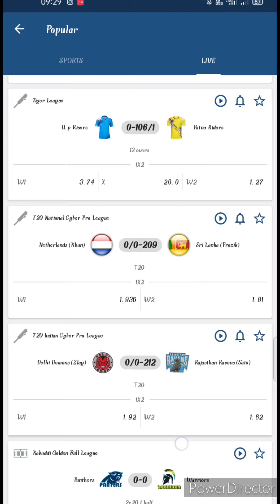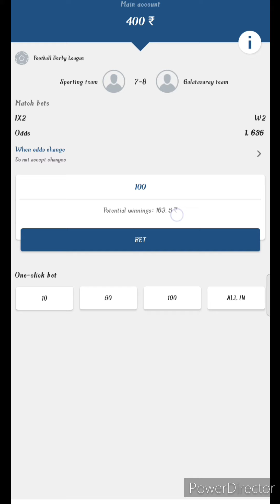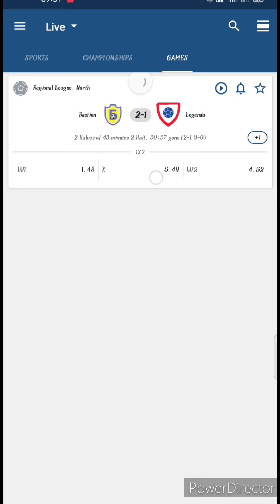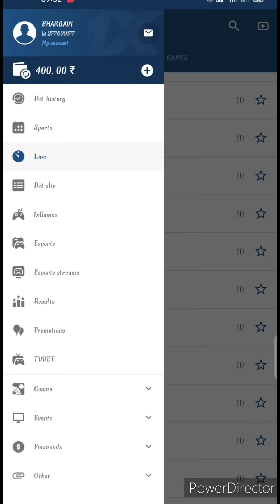1XBET లో దేని మీద BET వేస్తే WIN అవుటమో తెలుసుకోండి 👍 ఏల BET వేయాలి SURE WINNINGS 👍👍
1XBET లో BET ఏల వేయాలి దేనిమీద BET వేస్తే WIN అవుతాము ఇప్పుడే తెలుసుకోండి 👍
మేము మా TELEGRAM CHANNEL DWARA మీకు FREE WINNINGS చెపుతాను ఎవరికైన ఇంట్రెస్ట్ ఉంటే JOIN అవంది 👍

I WILL PROVIDE FREE TIPS AND
FREE DATA ENTRY JOBS VIDEOS
EXPLAIN EVERY APP FAKE OR GENUINE